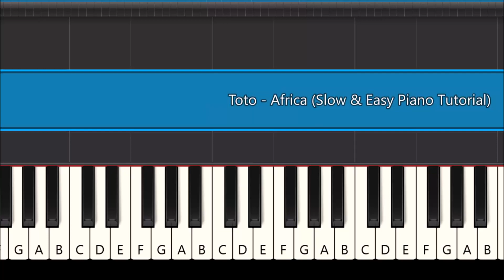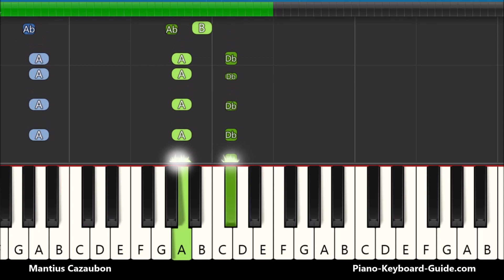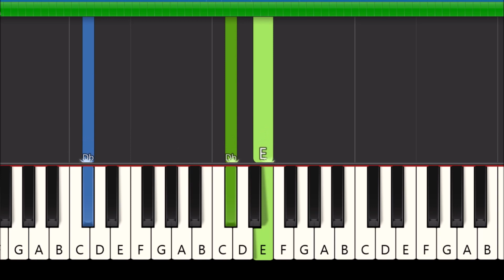Toto Africa Slow And Easy Piano Tutorial